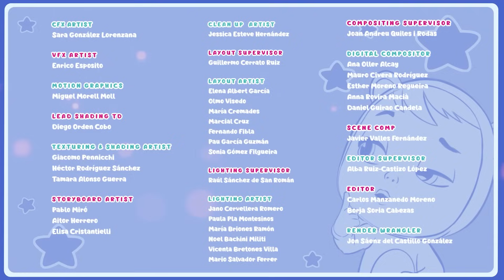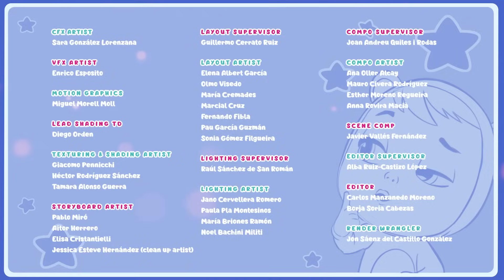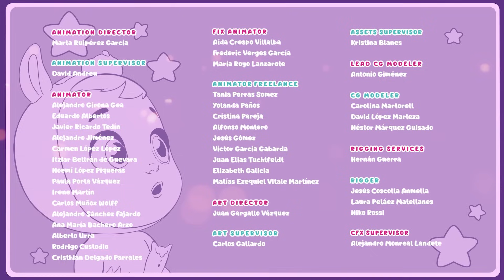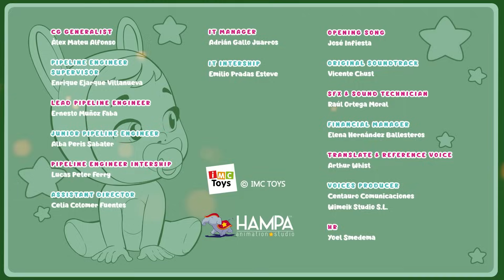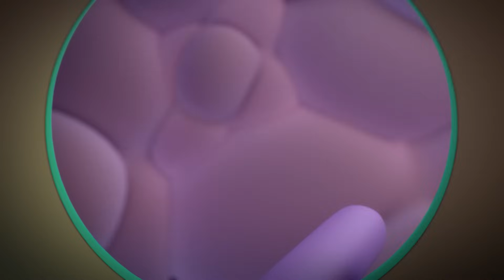Joyeux Noël! 🎄🎅 Cry Babies Magic Tears 💕 Dessin Animé en FRANÇAIS | Épisodes complets